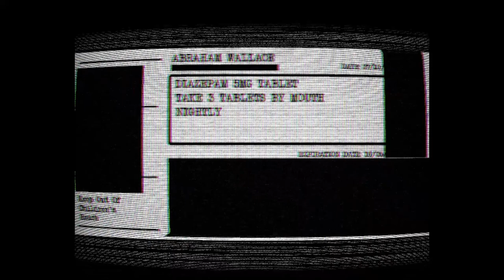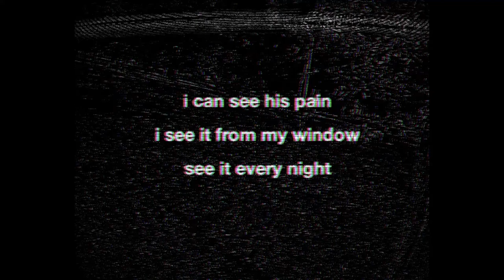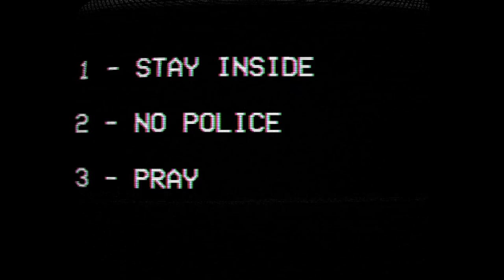Assessment Examination | ITCH.IO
A game about applying to a department that looks at people's profiles and deems them as either trustworthy or a threat, the overall unsettling atmosphere here is done really well, the young boy's face was especially disturbing, generally a really fun and short horror game to check out.